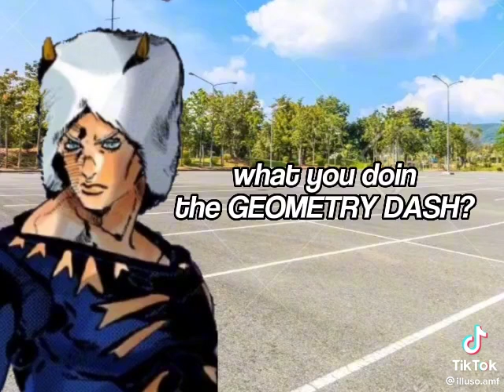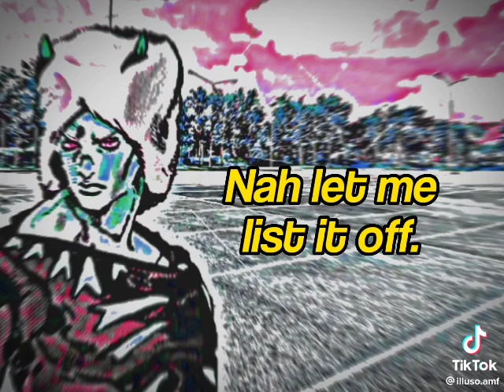Weather and Anasui have a debate